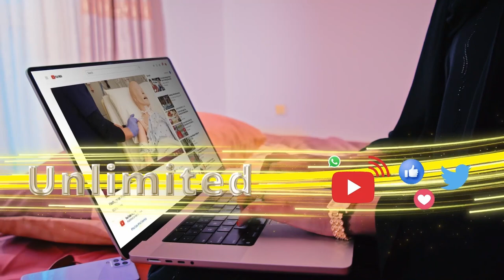AHUN Fannaan Xasan Ismaaciil Uurcadde (Tuse aw Toosiye) ayaa ku geeriyooday magaalada Hargeysa